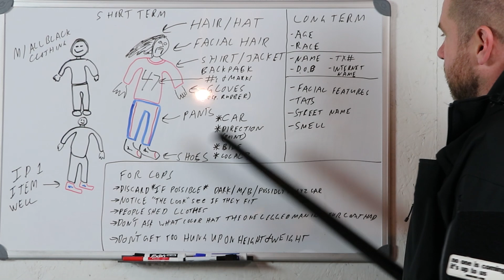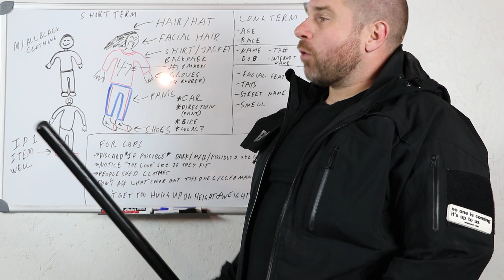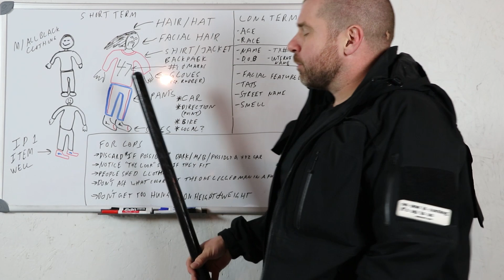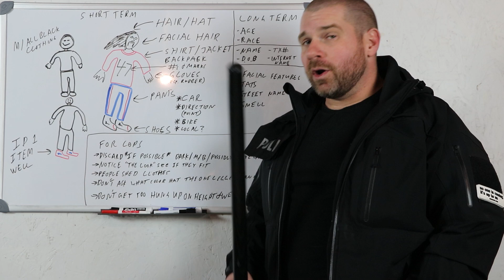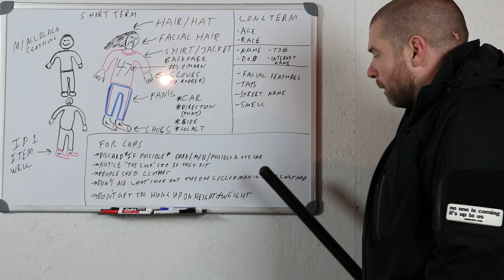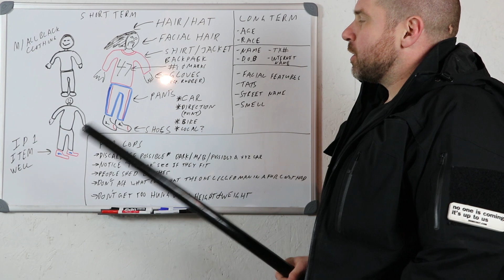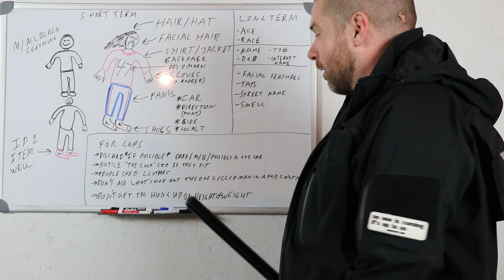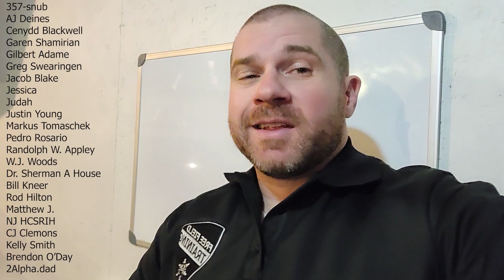How to GET & USE a Good Suspect Description | POLICE TRAINING | Calling 911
When you call 911 how do you describe the offender? Their direction of travel? What they are riding in or on? How do you increase your self initiated field activity and good street stops as a new cop?

Expert witness book on amazon

*Use code "freefieldtraining"*